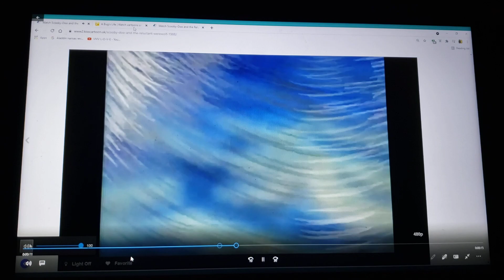HRV Hopper Insults Count Dracula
here's my 6th count Dracula video
requested by Luke yannuzzi (happy birthday)

clips/years/companies
Scooby-Doo and the reluctant werewolf (@1988 hanna-barbera/Warner bros)